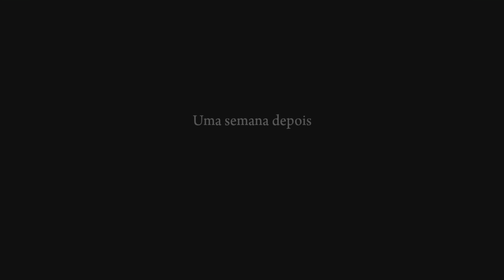Mafia II: Definitive Edition #8 🎮